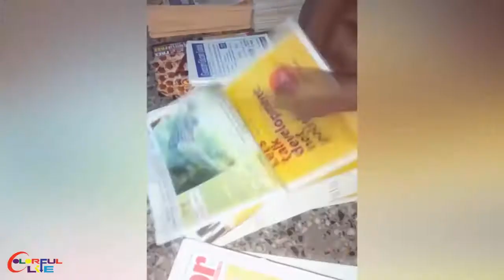People Are AWESOME september 2017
♦ Si vous souhaitez soutenir mon travail, vous pouvez faire un don